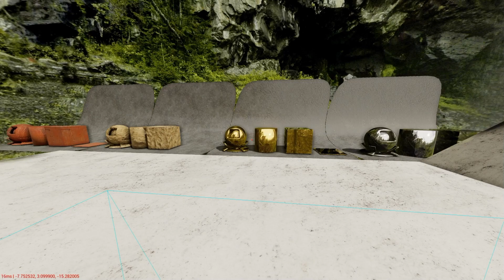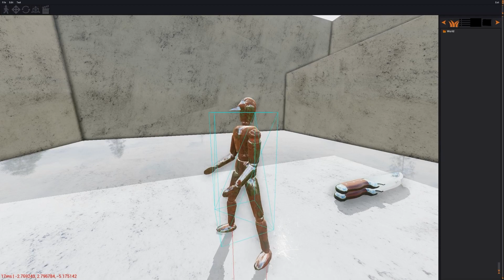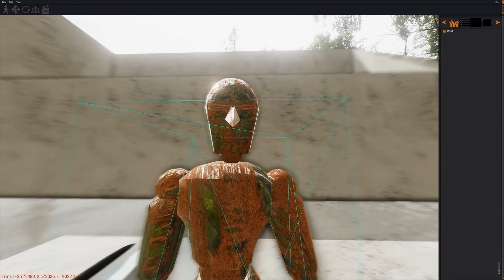C++ OpenGL Engine/Game Development 2 - Camera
The 2nd episode of the OpenGL engine development series shows a couple of bug fixes, new animation features and a 3rd person camera.